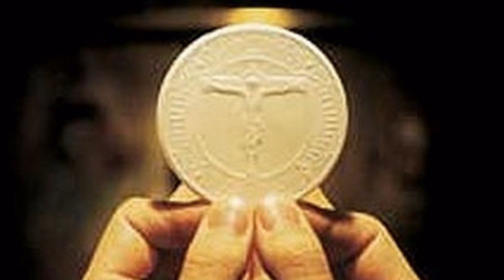POWIEDZ LUDZIOM ŻE KOCHAM ICH - ZYGI SZYMAŃSKI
Pan Jezus nas kocha ,lecz czy my też kochamy Jego ? .